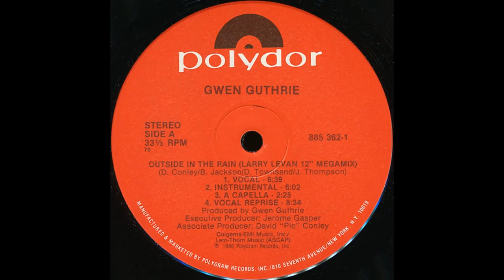"Gwen Guthrie" "Outside in The Rain" 1986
"Producer  Gwen Guthrie"  "Remix  Larry Levan"